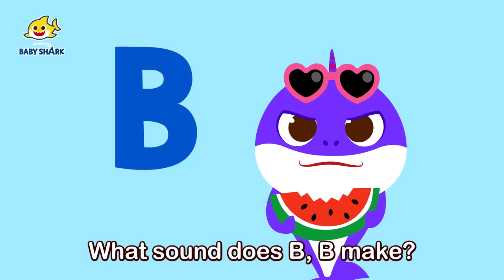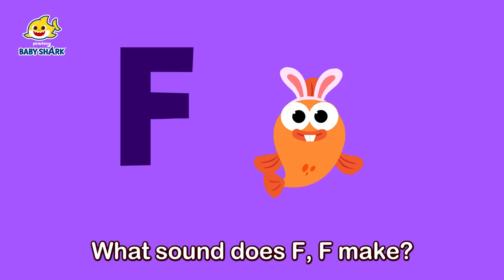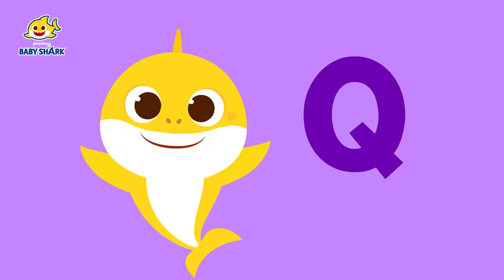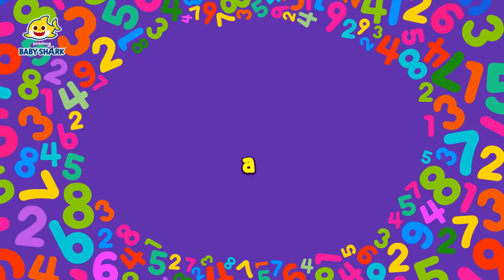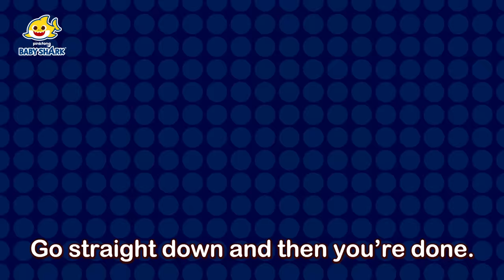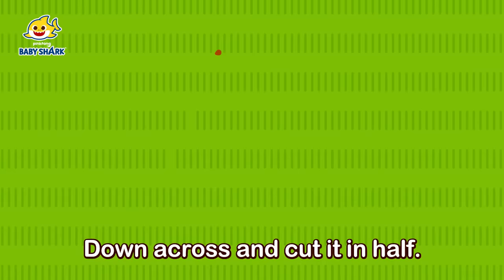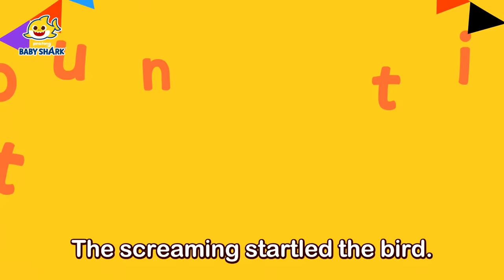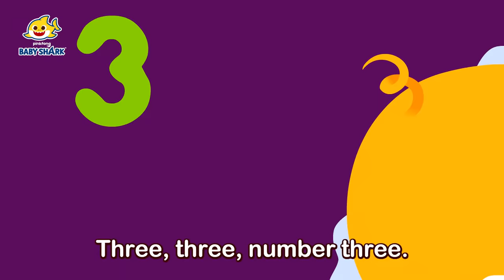[BEST] Fun ABC Songs for Kids | Phonics, ABC, Counting | 15-Minute Learning with Baby Shark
15-Minute Learning Numbers with Baby Shark!

Time Stamp:
00:00:00 ABC
00:01:04 Fun with Phonics
00:05:19 The Phonics Zoo
00:08:34 Number Shapes
00:09:33 Write Numbers
00:11:21 Counting 1 to 5
00:13:09 Five Fingers
00:14:22 Ten in a Bed